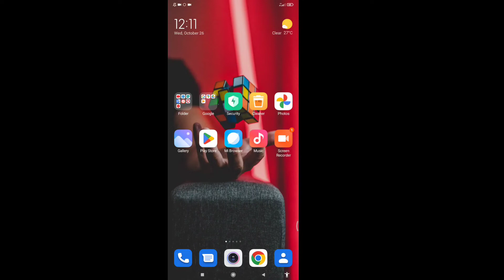Cách chuyển về tài khoản cá nhân trên Instagram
Video hữu ích này giải thích cách chuyển về tài khoản cá nhân của bạn trên Instagram sau khi sử dụng hồ sơ chuyên nghiệp trước đó.  Việc chuyển đổi rất dễ dàng và chỉ mất vài giây.  Tất cả những gì bạn cần là điện thoại và quyền truy cập vào ứng dụng.  Vì vậy, nếu bạn đã sẵn sàng quay lại sử dụng tài khoản cá nhân của mình, hãy xem video này và làm theo các bước đơn giản!

 ❤️ Xin đừng quên để lại '' LIKE ''